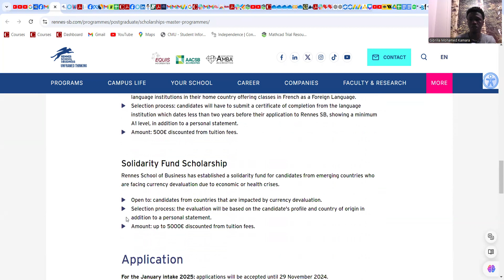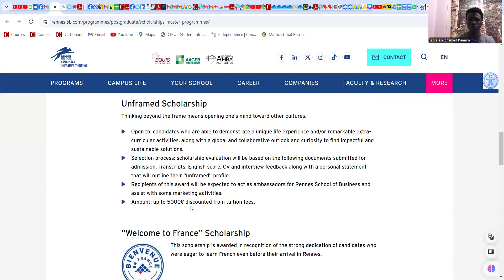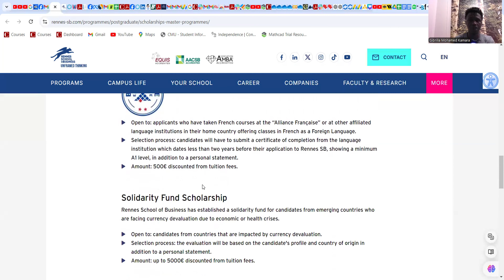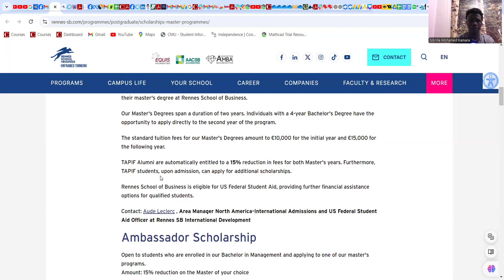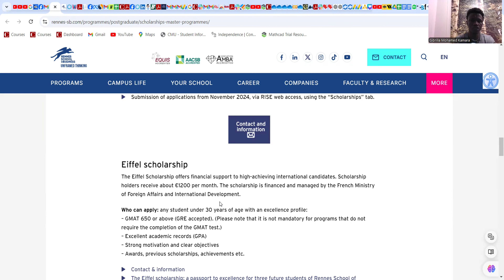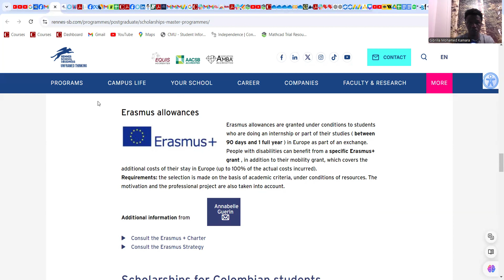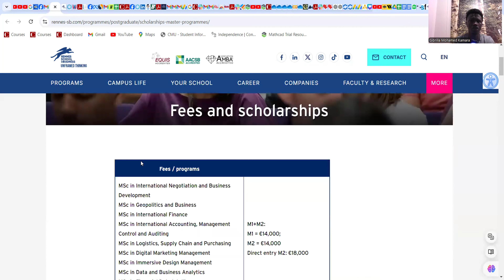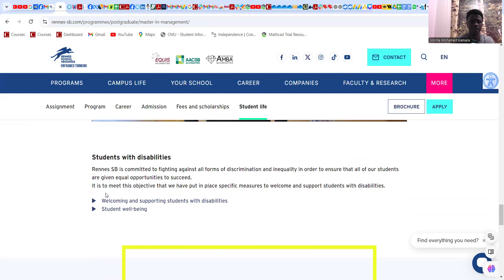Get FULL Scholarships at Rennes School of Business in France!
Are you dreaming of studying in France for free? Rennes School of Business offers full scholarships to international students, and in this video, we'll show you how to increase your chances of getting one! From eligibility criteria to the application process, we'll cover everything you need to know to make your dream a reality. If you're interested in studying business in France without breaking the bank, this video is for you!